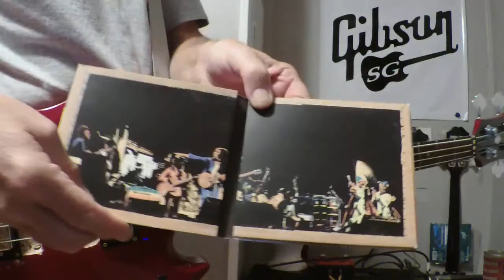Rebel Music--Bob Marley + Wailers--Bass Guitar Play Along--Aston Barrett-Rastaman Vibration Live LP-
Rebel Music [Three O'Clock Roadblock] bass guitar playalong from the special issue release of Bob Marley and the Wailers studio LP Rastaman Vibration.  The special issue had 2 LP's, the 2nd one being a live recording from their Rastaman Vibration tour.  It is a great live album.  You can still find the double CD version on Ebay from time to time.  EB-0 bass with a set of cheap ceramic bar pickups and ground wound nickel strings. I have a drum only track for this version that I had made by May Music Studios Almost Free Drum Tracks. Bass + Drums only version coming soon...